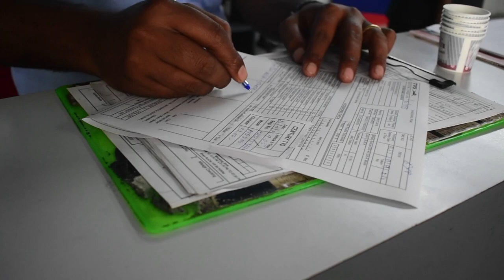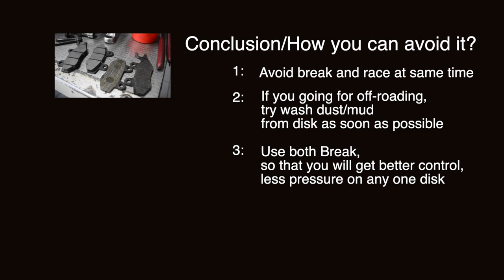RTR 200 BS6 - Within 6 months I faced this Problem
Watch this video and avoid this Expense.

rtr 200 problems,
apache rtr 200 problems,
rtr 200 4v bs6 problems,
rtr 200 self start problem,
rtr 200 silencer problem,
rtr 200 start problem,
rtr 200 missing problem,
rtr 200 battery problem,
rtr 200 exhaust problem,
rtr 200 gear problem,
rtr 200 heating problem,
rtr 200 self problem,
tvs apache rtr 200 problems,
problems with apache rtr 200 4v bs6